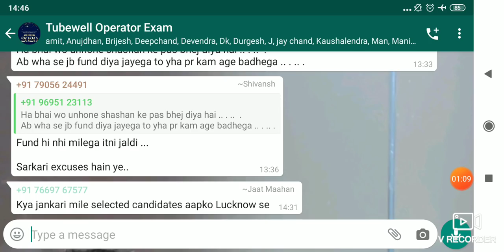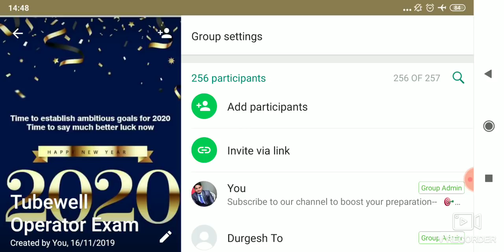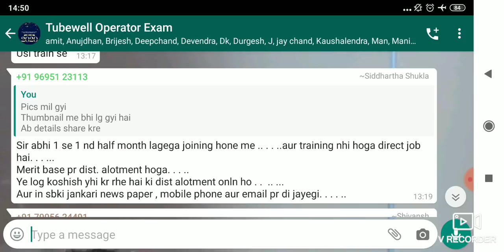TubeWell Operator breaking News | Joining Process Start? | Today's Updates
Latest updates of TubeWell operator vacancy.. Which is collected from the UP irrigation department.